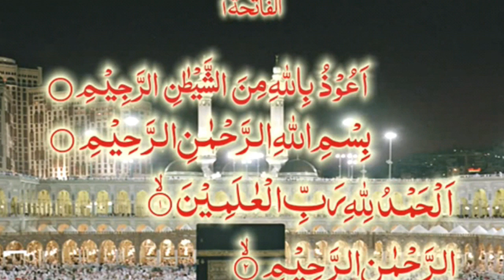youtube video #-7m0wqQyrI0